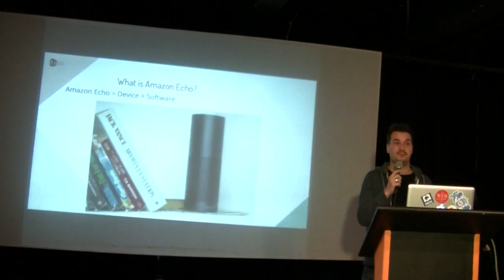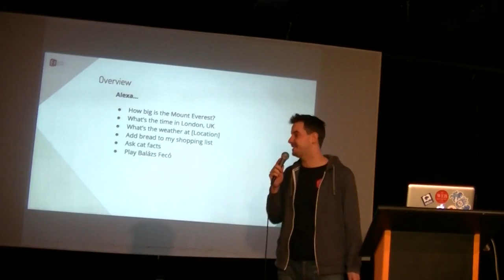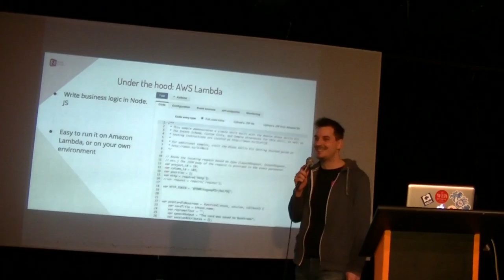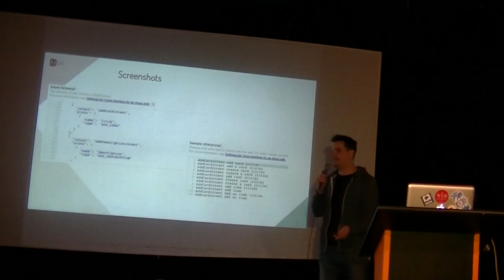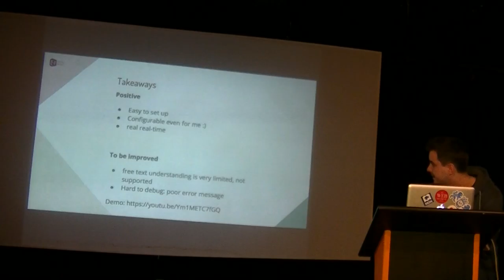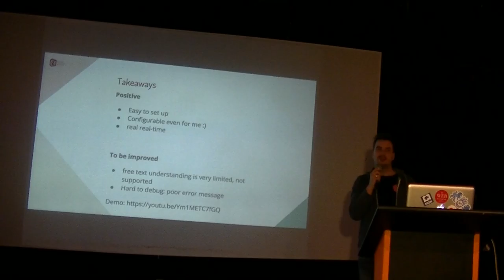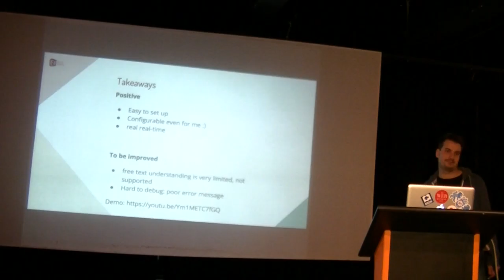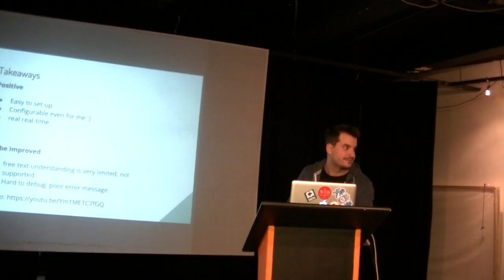Bárdos Kristóf (Digital Natives): Alexa is my new girlfriend!